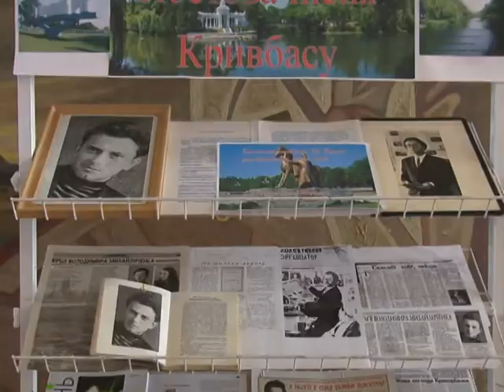Меморіальний вечір Володимира Михайличенка